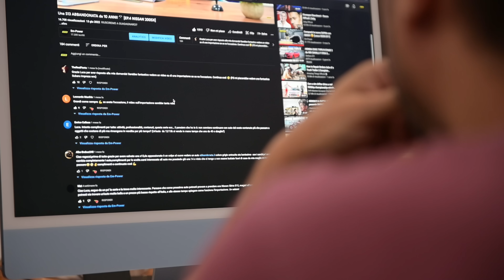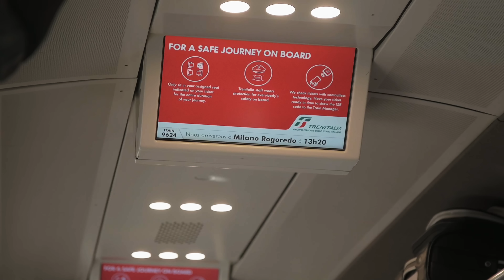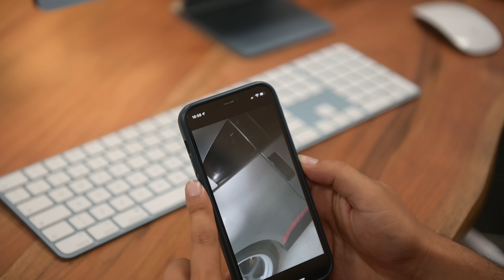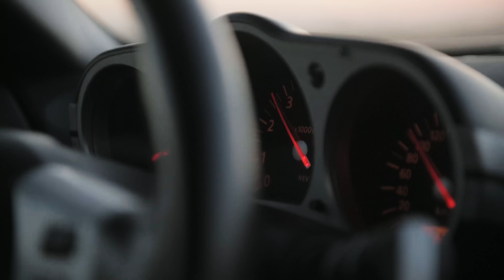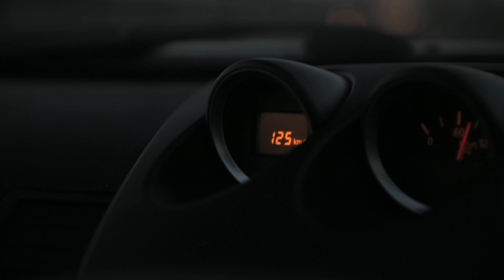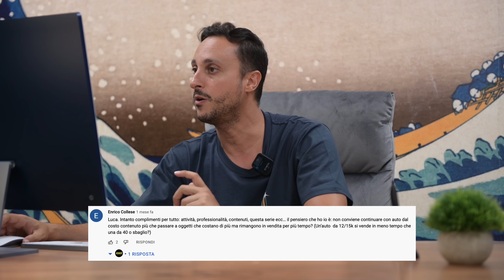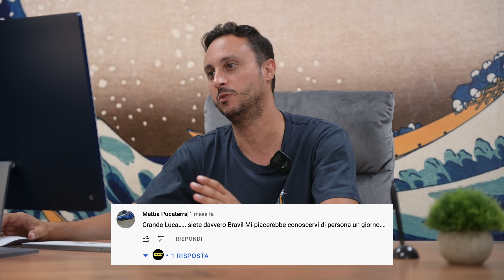NISSAN 350Z: VOLEVANO FREGARCI DI NUOVO!? 🤬 [SUPRA MK5 EP.5]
Dopo la truffa, o meglio la tentata truffa, del 350Z nero di Padova, è successo ancora… e di nuovo con una 350Z! Possibile che quest’auto sia maledetta per noi di Em-Power?
Assolutamente no, le auto non hanno colpe semmai sono i loro proprietari a trascurarle o a cercare di nasconderne difetti.

Ma è un'arma a doppio taglio, e da una situazione potenzialmente disastrosa, ne siamo usciti VITTORIOSI?? Non lo so… è da vedere, e finchè non sará finità non cantiamo vittoria mai!

Pesanti insegnamenti in questo video, vita reale, situazioni reali, non è un film… È TUTTO VERO! E bisogna essere sempre pronti, sapere quando mollare e quando invece spingere!

Siamo andati a Tortona, convinti di acquistare una 350Z perfetta o quasi… siamo tornati a Roma, con un 350Z tutto da rifare, ma….

Niente spoiler, buona visione!

Riprese e montaggio: Lorenzo Ducci (@itsducci) / Noregrets Visuals (@noregretsvisuals)